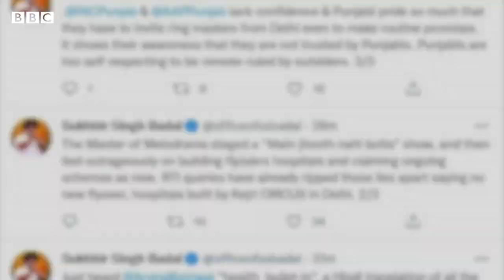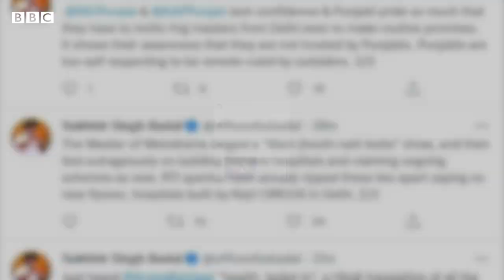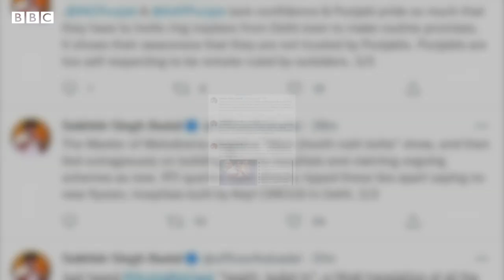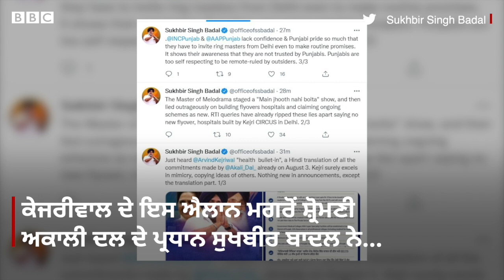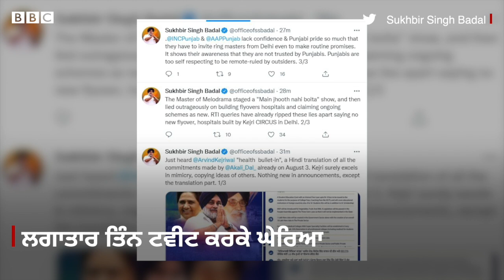Punjab Elections 2022: Arvind Kejriwal ਦੇ Punjab ਨਾਲ ਕੀਤੇ 6 ਵਾਅਦੇ ਕਿਹੜੇ ਹਨ| 𝐁𝐁𝐂 𝐏𝐔𝐍𝐉𝐀𝐁𝐈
ਆਮ ਆਦਮੀ ਪਾਰਟੀ ਦੇ ਕਨਵੀਨਰ ਅਰਵਿੰਦ ਕੇਜਰੀਵਾਲ ਲੁਧਿਆਣਾ ਪਹੁੰਚੇ ਸਨ। ਉਨ੍ਹਾਂ ਨੇ ਵਿਧਾਨ ਸਭਾ ਚੋਣਾਂ ਤੋਂ ਪਹਿਲਾਂ ਸਿਹਤ ਦੇ ਮੁੱਦੇ ’ਤੇ 6 ਸਿਆਸੀ ਵਾਅਦੇ ਕੀਤੇ ਹਨ।
ਸੱਤਾ ਵਿੱਚ ਆਏ ਤਾਂ ਪੰਜਾਬ ਵਿੱਚ ਸਿਹਤ ਢਾਂਚੇ ਵਿੱਚ ਕੀ ਸੁਧਾਰ ਹੋਣਗੇ ਉਸ ਬਾਰੇ ਐਲਾਨ ਕੀਤੇ।
ਕੇਜਰੀਵਾਲ ਦੇ ਇਸ ਐਲਾਨ ਮਗਰੋਂ ਸ਼੍ਰੋਮਣੀ ਅਕਾਲੀ ਦਲ ਦੇ ਪ੍ਰਧਾਨ ਸੁਖਬੀਰ ਬਾਦਲ ਨੇ ਲਗਾਤਾਰ ਤਿੰਨ ਟਵੀਟ ਕਰਕੇ ਘੇਰਿਆ।
ਬਾਦਲ ਨੇ ਕੇਜਰੀਵਾਲ ’ਤੇ ਆਪਣੇ ਆਈਡੀਆ ਚੋਰੀ ਕਰਨ ਅਤੇ ਬਾਹਰੀ ਹੋਣ ਦਾ ਇਲਜ਼ਾਮ ਲਗਾਇਆ।